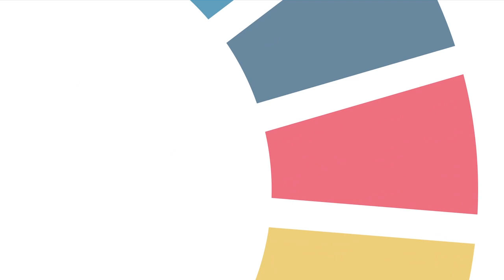« Stepping up climate action » | Conference with H.E Prof. Judi Wakhungu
On Wednesday, July 7, H.E Prof. Judi Wakhungu honored us with her presence.

Professor Wakhungu was appointed Ambassador of Kenya to the French Republic, Portugal, Serbia and the Holy See in 2018. Beforehand, she was Cabinet Secretary for Environment and Natural Resources. She is known for having passed the toughest law on single-use plastic worldwide, banning it completely in 2017. This experience allows her to bring her expertise on many subjects, from recycling to poaching, and the disastrous consequences of our lifestyle on biodiversity.

For one hour, she explained and exposed the current issues regarding human impact on nature : the urgency of reducing our carbon footprint and limiting human impact on biodiversity, the lack of recycling culture, the Climate change act of 2016 in Kenya, and, as the COP26 approaches, the need for more ambitious global measures.

About the Open Diplomacy Institute :
The Open Diplomacy Institute is an independent think tank which aims at helping citizens understand the challenges of globalization and helping them actively participate in public policies that have an international dimension.